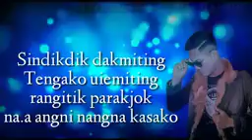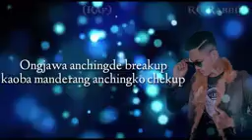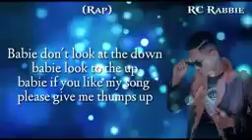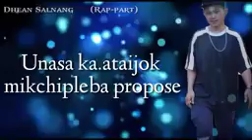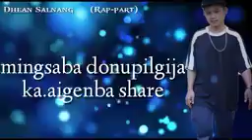Garo ch mine❤❤❤❤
Gai